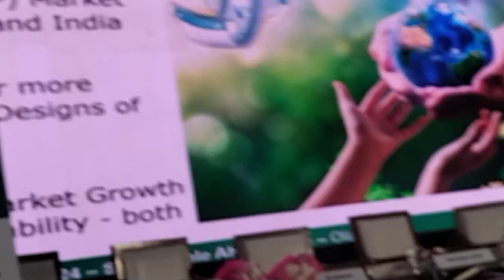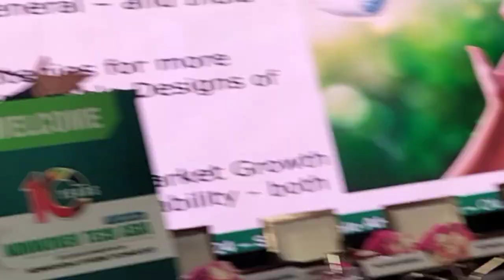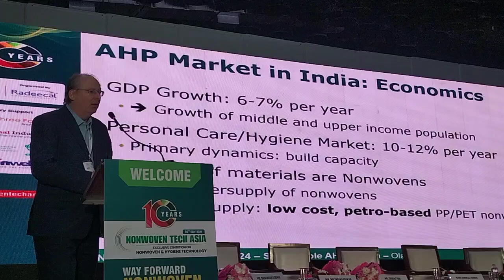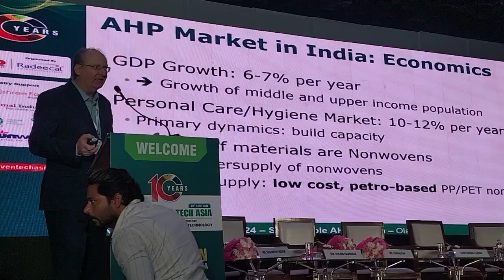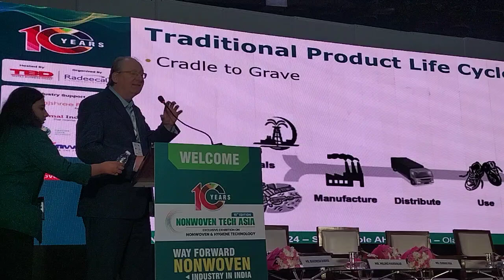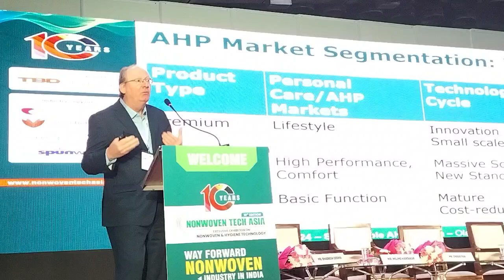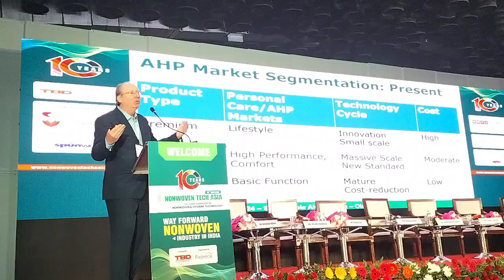Johann Philipp Dili l CEO Dilo Group l 10th Edition of nonwoven &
Johann Philipp Dili , CEO Dilo Group
10th Edition, NonWoven   Tech Asia
Exclusive exhibition on NonWoven & Hygiene. Technology